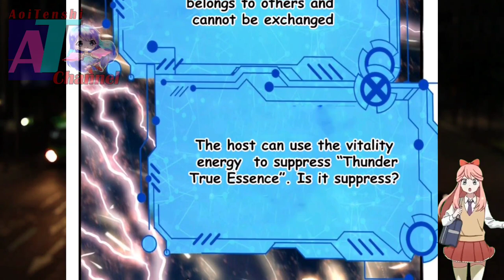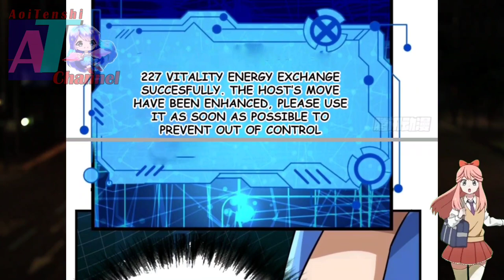Thunder True Essence || Strongest Krypton System Ch 14 ENGLISH || AT CHANNEL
COPYRIGHT / LICENSING